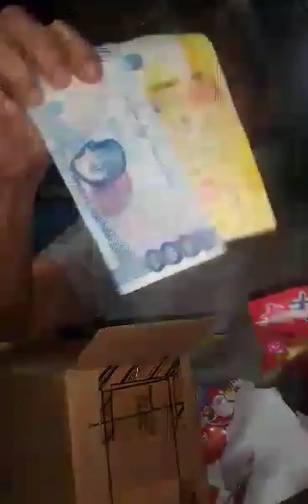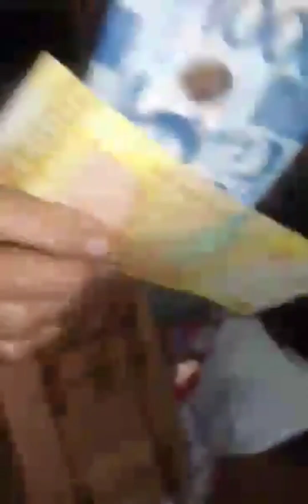NALUHA SA SURPRISE BIRTHDAY GIFT GALING SA PAMANGKIN